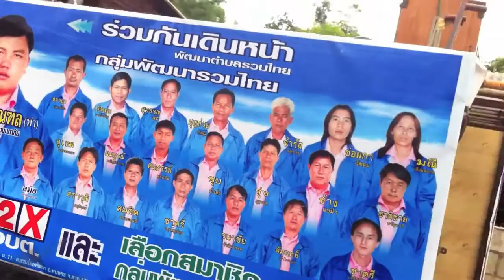A few random things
From the first part of my trip to the north of Thailand.